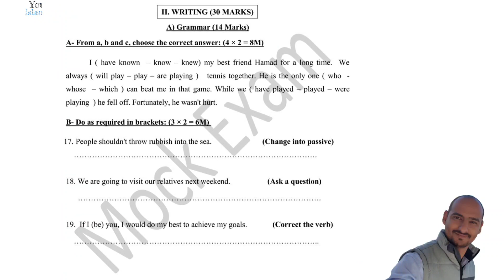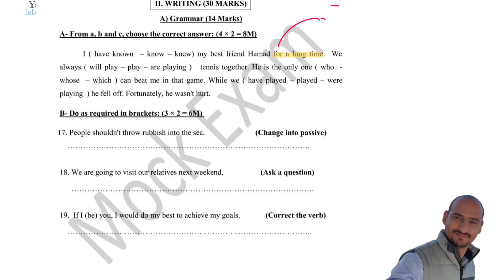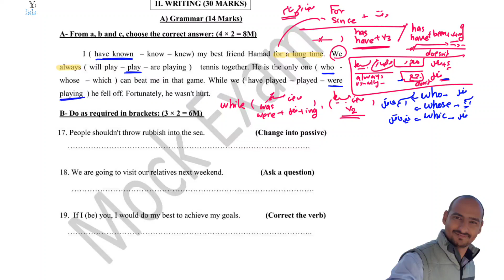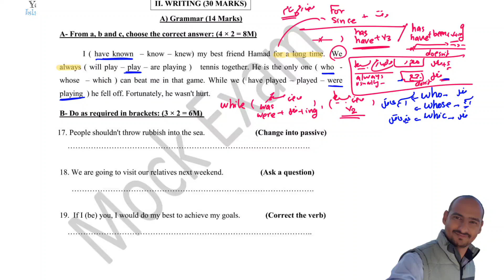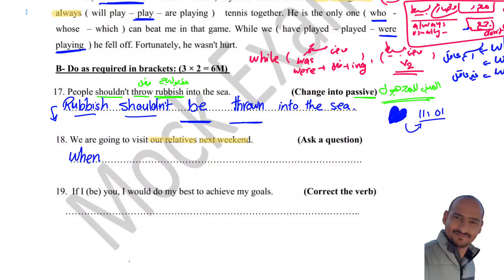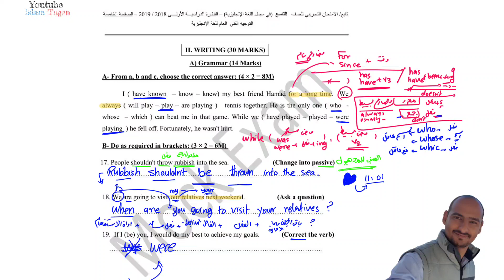Grade 9 Grammar - mock test2 19-20 / حل سؤال القواعد / الاختبار التجريبي2 - تاسع - الفترة الأولى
تدريب طلاب الصف التاسع
علي حل سؤال القواعد
بشكل متقن و معرفة معني كل سؤال
و طريقة الحل الصحيحة

للحصول علي مراجعات الصف السادس أو السابع أو الثامن أو التاسع
للغة الانجليزية الفترة الدراسية الأولي
تدريب مكثف للاختبارات مع نموذج اجابة للتأكد من اجابتك
يرجي إرسال رسالة علي الواتس آب للرقم التالي : 97580441
و سيصلك رابط للدفع بالكي نت
بعد الدفع خذ صورة من عملية نجاح الدفع الالكتروني و ارسلها الي نفس الرقم
و سيتم ارسال المراجعة و نموذج الاجابة بعدها مباشرة
تنوية: لم تعد المراجعات متوفرة لدى المكتبات

هذا و بالله التوفيق
شكرا لكم جميعا لتواجدكم هنا الكريم
و مع تمنياتي للجميع بالنجاح و التوفيق دوما
دمتم بخير و سعادة و صحة و عافية

الاستاذ / إسلام طاجن